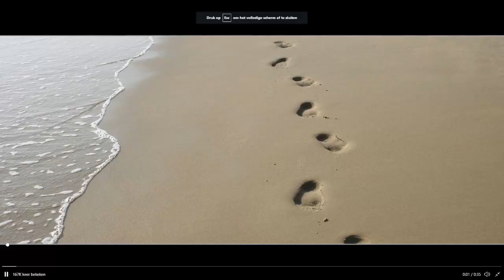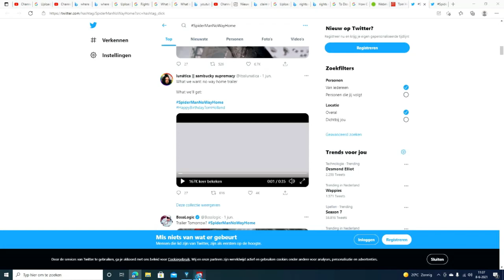Tom Holland "hopefully"new footage on Spider-man: No way Home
“Hopefully I’ll have some cool stuff to show you, some Spider-Man stuff...”